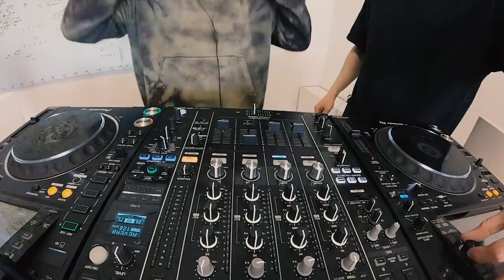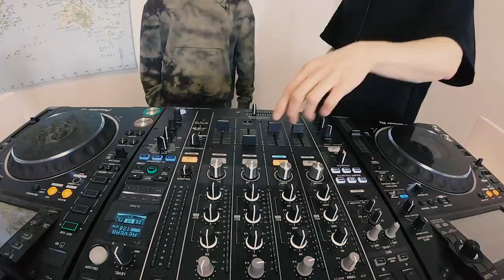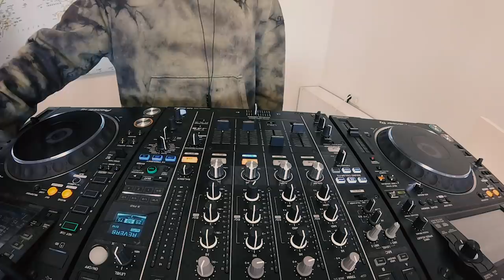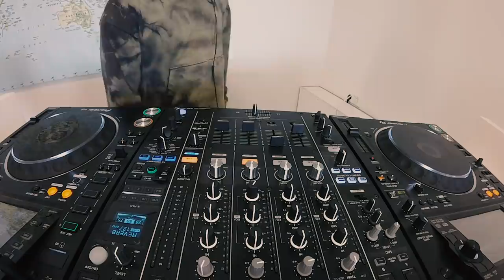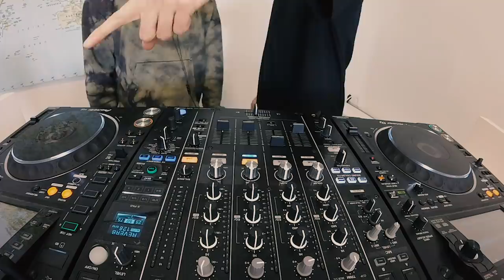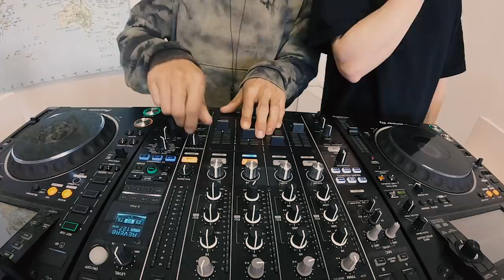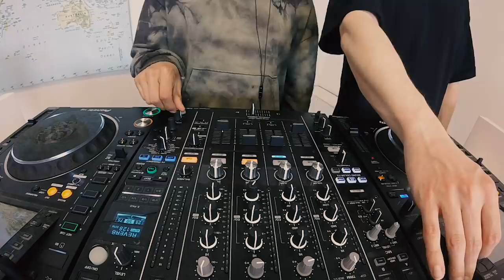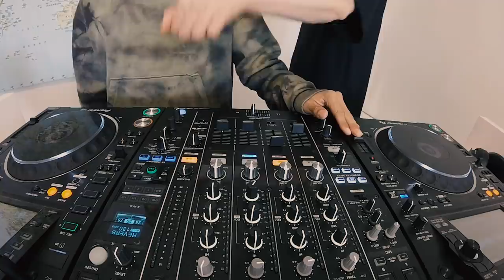Bassjackers - Les Pays Bass Radio 004 [B2B WITH JAY HARDWAY]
Welcome to the 4th episode of Les Pays Bass Radio, this time a special edition; a back 2 back set with our buddy Jay Hardway!!! Let us know what you think, what's your favourite track in the mix or who else we should do a back 2 back with :)